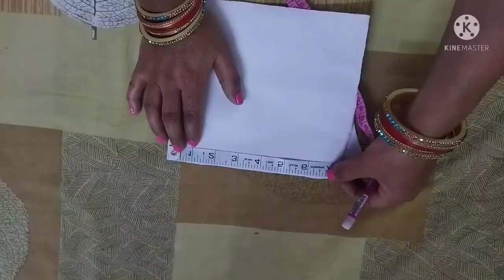माता के चित्रपट की सुंदर छतरी स्टाइल मे पोशाक@creativeideaswithpushpa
hi friends
this is my new video hope you like it

my other bhagwaan ki posak video.. check it👍